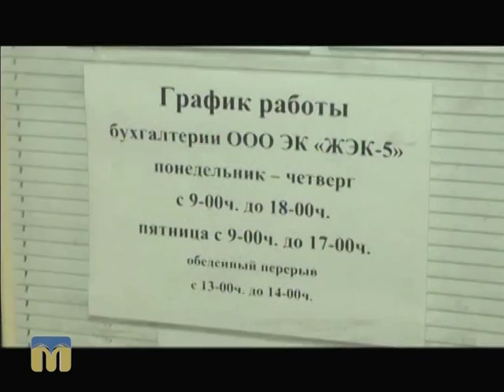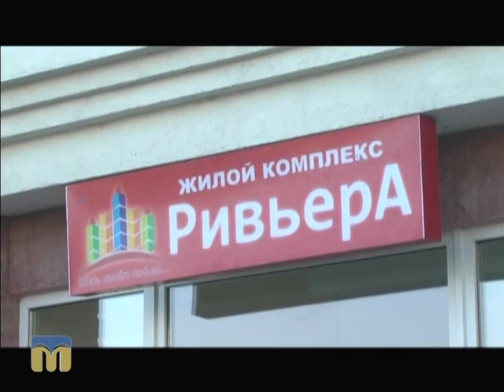ТНМ сюжет - Житловий комплекс 02.11.2015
Автор – Л.Непомняща.
Оператор – О.Попов.